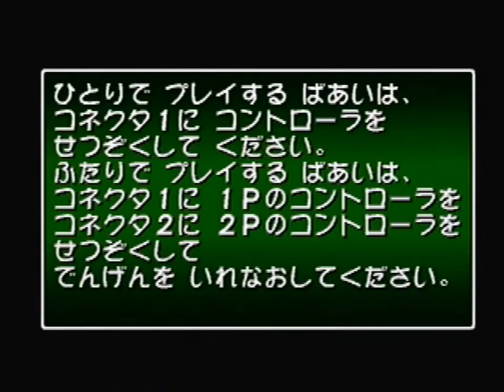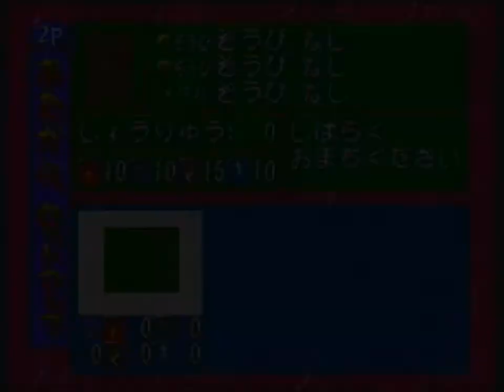SD Hiryuu No Ken Densetsu Playthrough Part 01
Walkthrough of SD Hiryuu No Ken Densetsu on N64
Part 01
Command Practice